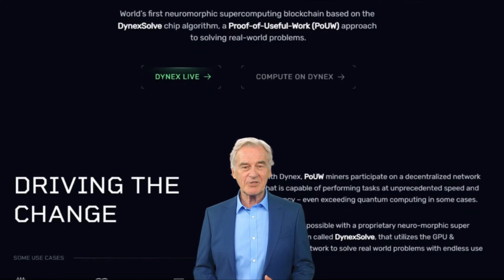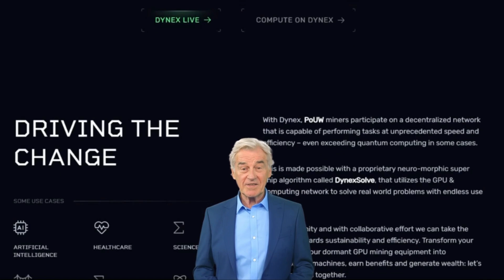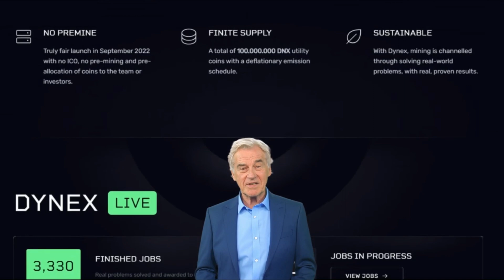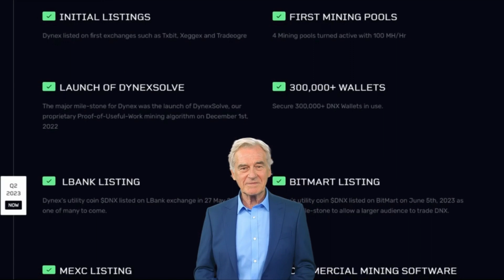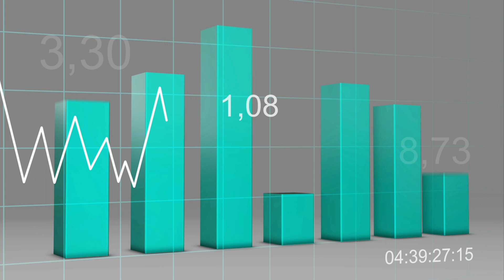What is DNX? - Dynex Explained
Understanding Dynex's Core Concept:
At its core, Dynex represents a decentralized neuromorphic computing network. It harnesses the computational power of participating PoUW (Proof-of-Useful-Work) miners, collectively forming a decentralized neuromorphic supercomputing network. Neuromorphic computing, inspired by the human brain's intricate neural networks, offers a new paradigm for processing information.

Imagine Dynex as a super-smart computer network, but not just any network – it's a group of really smart computers that work together. These computers are owned by different people all around the world, and they help each other solve really tough problems and calculations.
Now, to make this network work, Dynex uses something special called "DynexSolve." This is like a magic rule that all the computers follow. It's designed to make sure that every task the computers do is actually useful and helps the network become even better. This is different from other computer networks where computers might do things that don't really help anyone.
But here's the cool part: Dynex is not just about regular computers. It has these special "Dynex Neuromorphic Chips." These chips are like tiny brains that can do calculations super-fast. They're so powerful that they can solve problems even faster than those super-fancy quantum computers that you might have heard about.
Now, how do people get involved? Well, some people have these special computers with the Dynex Neuromorphic Chips, and they let their computers join the network. These people are like heroes because they're helping the network get smarter and solve big problems. And guess what? They get rewarded with special coins called "DNX" for helping out.
What can you do with these DNX coins? You can use them to get the computers in the Dynex network to do calculations for you. So, if you need a really tough math problem solved quickly, you can pay with your DNX coins, and these super-smart computers will help you out.